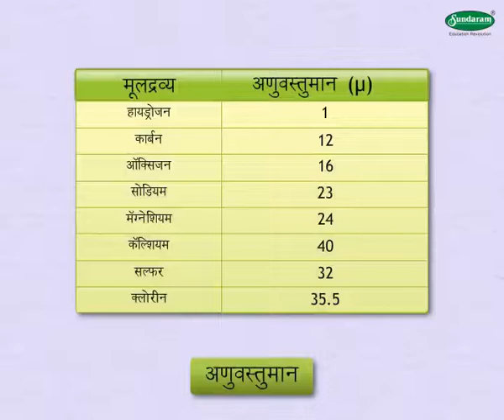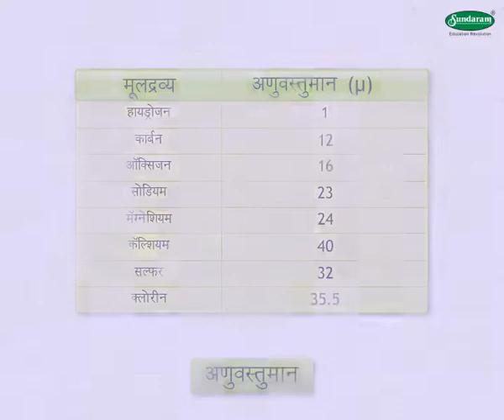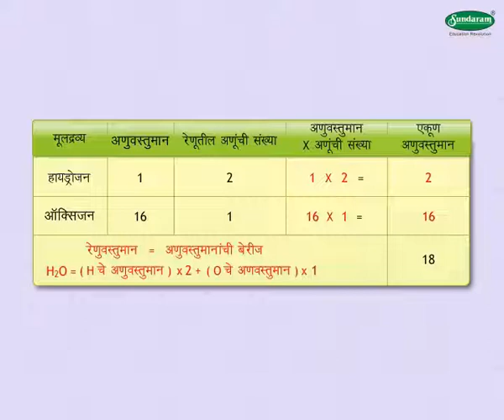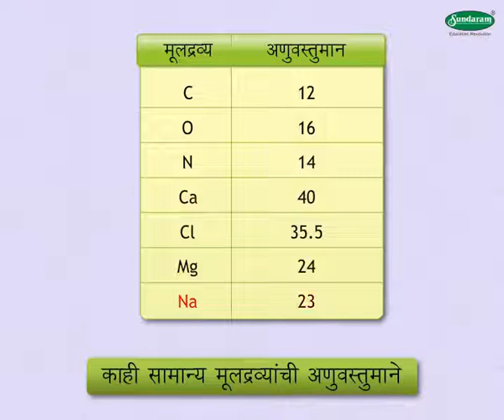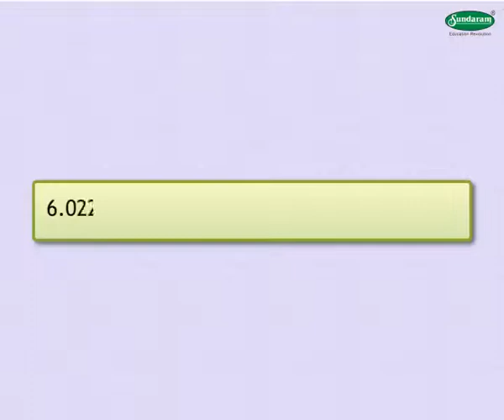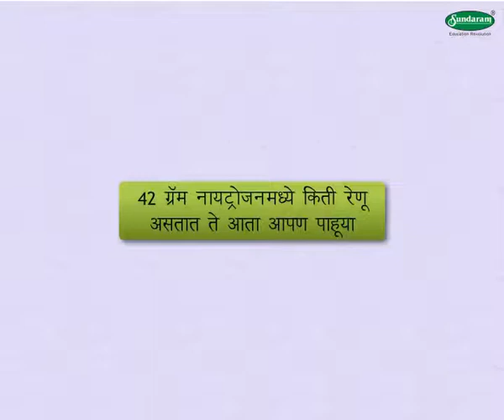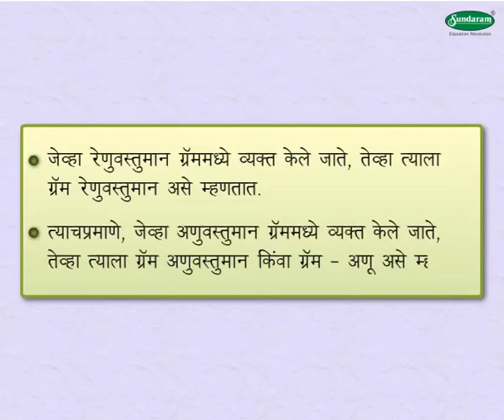Science Concept मूलद्रव्ये & संयुगांचे रेणू - Molecules of Elements & Compounds (9-10 grade) Marathi